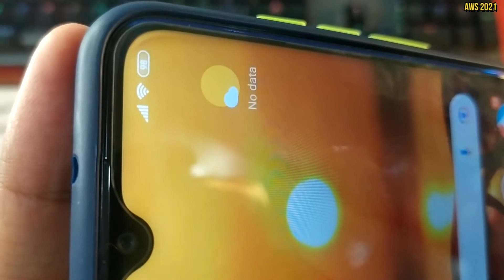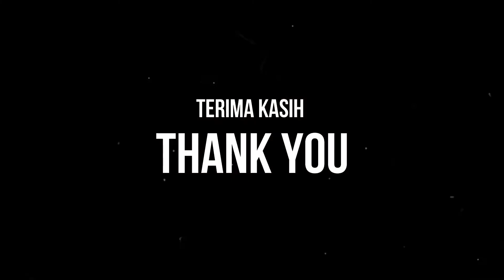FUZE CASE DELISK COLOUR XIAOMI REDMI NOTE 8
Salah satu aksesoris case untuk Xiaomi Redmi Note 8 yang masih ada di pasaran saat ini. Memiliki material karet kokoh di bagian sisi dan mika plastik tebal pada bagian belakangnya. Melindungi seluruh sudut, baik layar maupun kamera juga aman. Bobot dan ketebalan ponsel akan bertambah saat dipakai. Lumayan licin namun adem di genggaman. Terima-kasih, semoga bermanfaat  :)